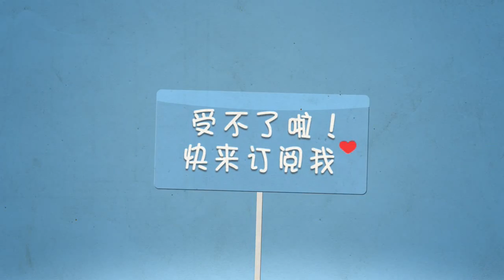【大仙荣耀】大仙黄金局偶遇王者猴，黄金大哥教你打王者，躺好别动带你飞！